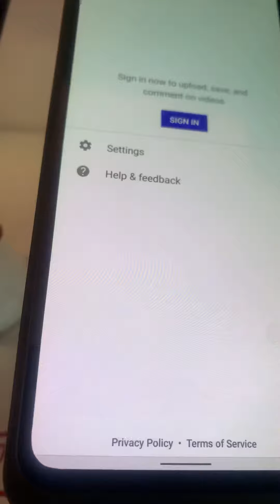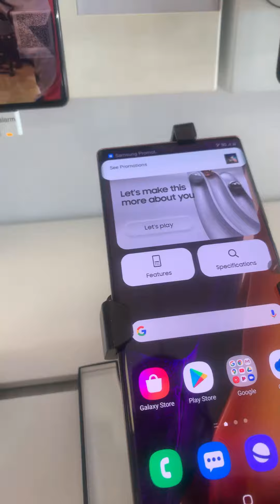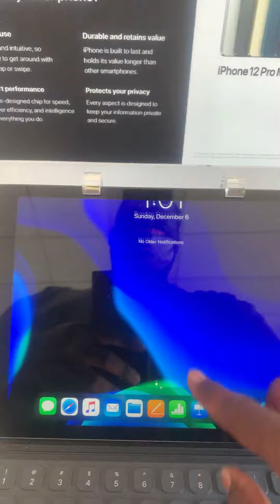T- Mobile vlog